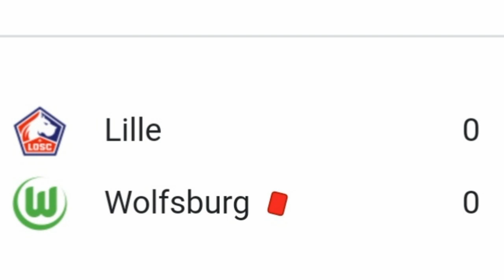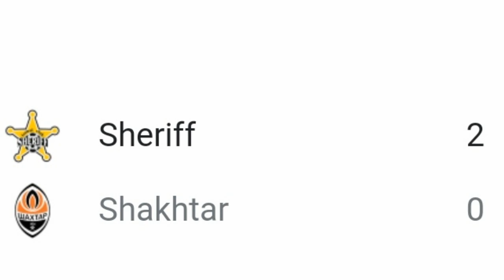Todos los resultados de la champions 2021 - 2022